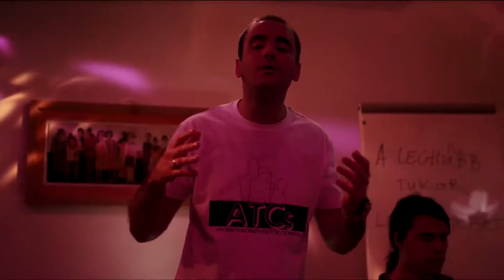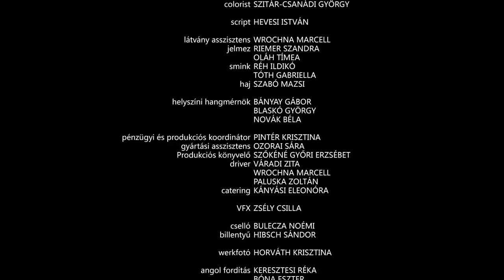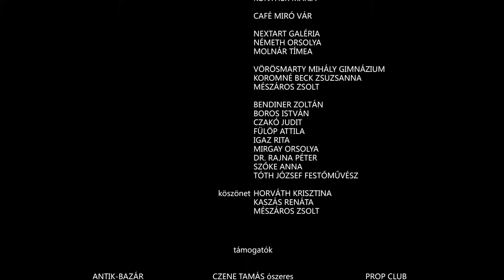Tünet (Symptom) - English subtitle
Written and directed by: Gábor Attila Kovács
Produced by: Gábor Rajna, Gábor Sípos, László Hartai
Creative producer: Gábor Ferenczi
DOP: Evelin Judit Tóth
Editor: Áron Mezei
Sound: Andor Horváth

Starring: Enikő Börcsök, László Gálffi, Anikó Für, Erzsébet Kútvölgyi, Ádám Rajhona

ELTE, Laokoon Film Arts, 2013